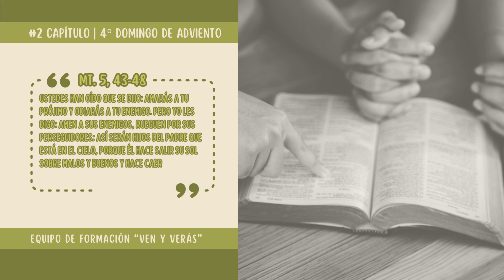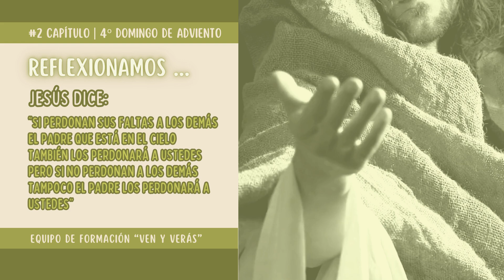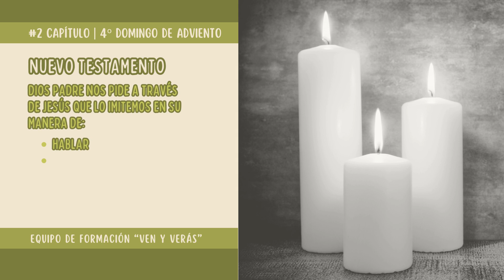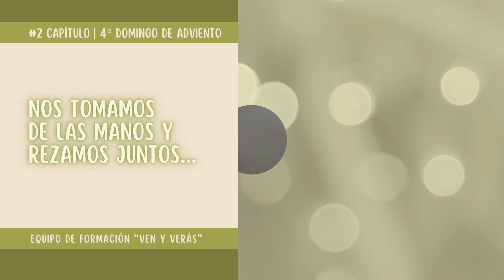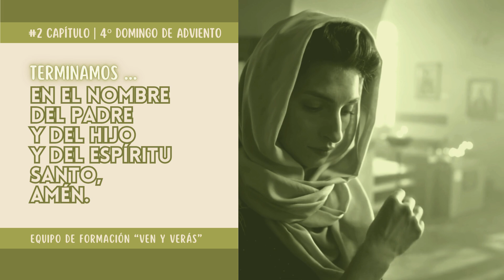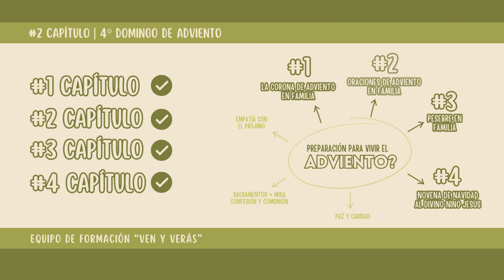Capítulo #2 | 4to Domingo de Adviento: El Nacimiento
Tema: Oraciones para rezar en Familia con la Corona de Adviento
Oración: Cuarto Domingo de Adviento
Reflexión: El Amor en la Familia
Organizador: Equipo de Formación “Ven y verás”
Apostolado: Colaboremos con Angie y su Familia
Narración/Diseño/Edición: Flor Dezzi (Argentina)
Fecha: Diciembre 2023

Cualquier reproducción, copia, recorte, utilización del material gráfico,
parcial y/o total sin previa autorización del Equipo de Formación "Ven y Verás"
está totalmente prohibida.

AYUDANOS A AYUDAR:
Natalia Platia, mamá de Angie que tiene 9 años,
nos comentó que la niña padece cáncer y otras
enfermedades desde pequeña. Es una hermosa familia,
con necesidades materiales, que se encomienda
a Dios en todo momento. Si alguno siente en su
corazón que puede colaborar con oración, donación
o aportes económicos, aquí está la información:
SEÑORA NATALIA PLATIA
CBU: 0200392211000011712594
ALIAS: PUNTA.CANELA.CADENA
Reside en Córdoba, Argentina, en la Localidad de Saldán

Esperamos te haya gustado y sea de tu provecho
Equipo de Formación "Ven y Verás"

IMPORTANTE
Ningún miembro del Equipo Ven y Verás,
está autorizado a solicitar dinero en nuestro
nombre como grupo ni en forma particular.
Pedimos que, si alguien recibe una solicitud
de dinero, nos informe de inmediato, ya que no
solicitamos dinero para nosotros bajo ningún
motivo ni circunstancia.
NO está en nosotros monetizar el canal ni recibir
pagos por lo que hacemos de corazón simplemente
para colaborar con otros.